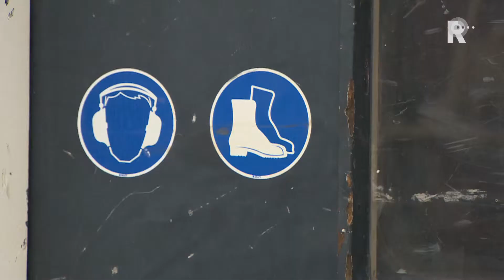Bewoners zijn herrie Dordtse Kalkhaven zat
Bewoners van de Kalkhaven in het centrum van Dordrecht zijn de overlast van scheepsbedrijven spuugzat. Als de gemeente niet snel iets doet aan de geluids- en stankoverlast, dan stappen ze naar de rechter.

   Lees meer: Bewoners zijn herrie Dordtse Kalkhaven zat